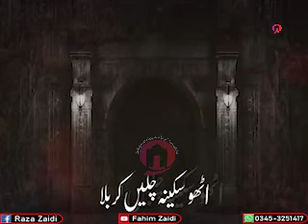Sakina Sakina Sakina Sakina S A , Utho Sakina Chalen Karbala For Status